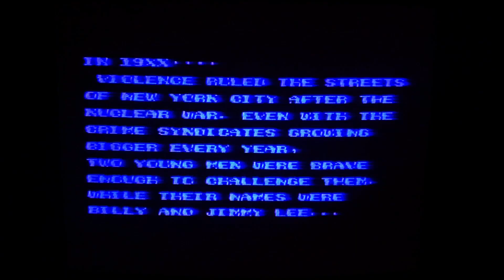Guide : DOUBLE DRAGON II sur NES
Pourquoi le coup de genou est l'arme ultime.